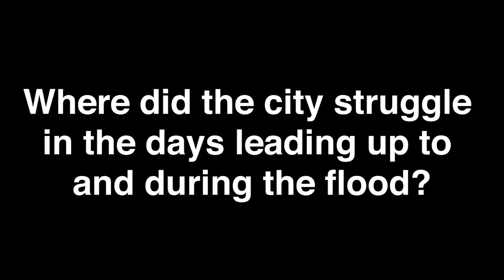San Jose Mayor Sam Liccardo on city struggles during flood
San Jose Mayor Sam Liccardo explains where the city struggled in the days leading up to and during the flooding of Coyote Creek in late February.

Interview from June 19, 2017.